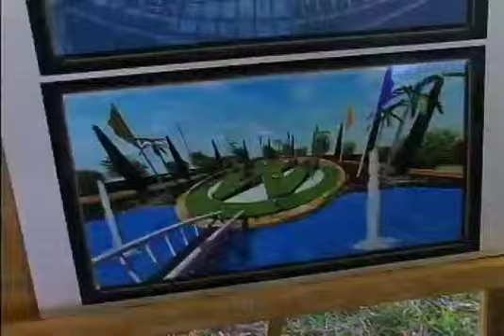Recuperó Volkswagen la confianza en Puebla: RMV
Inversiones y creación de más de mil empleos, la muestra